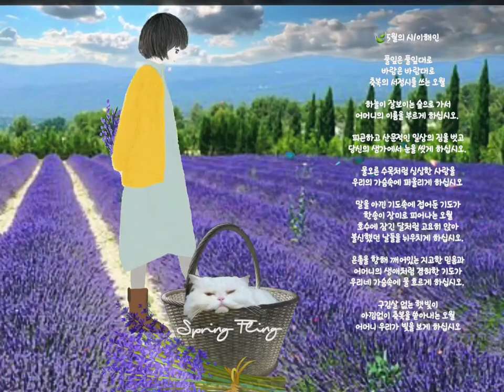[시와 음악] 풀잎은 풀잎대로 바람은 바람대로 축복의 서정시를 쓰는 오월 [5월의시 - 이해인]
🍃5월의 시/이해인

풀잎은 풀잎대로
바람은 바람대로
축복의 서정시를 쓰는 오월

하늘이 잘보이는 숲으로 가서
어머니의 이름을 부르게 하십시오.

피곤하고 산문적인 일상의 짐을 벗고
당신의 샘가에서 눈을 씻게 하십시오.

물오른 수목처럼 싱싱한 사랑을
우리의 가슴속에 퍼올리게 하십시오

말을 아낀 기도속에 접어둔 기도가
한송이 장미로 피어나는 오월
호수에 잠긴 달처럼 고요히 앉아
불신했던 날들을 뉘우치게 하십시오.

은총을 향해 깨어있는 지고한 믿음과
어머니의 생애처럼 겸허한 기도가
우리네 가슴속에 물 흐르게 하십시오.

구김살 없는 햇빛이
아낌없이 축복을 쏟아내는 오월
어머니 우리가 빛을 보게 하십시오

🎼Music therapy🎧

음악을 통해 외면
또는 내면의 상처를 치유하고
슬픔을 달랠 수 있다고합니다.
오늘도 내일도
음악과 함께하길 바랄게요.🎵

배경그림
까까캔디 채널에 고양이 일러스트는 [까까캔디] 고양이를 모티브로 그려진 고양이캐릭터이며